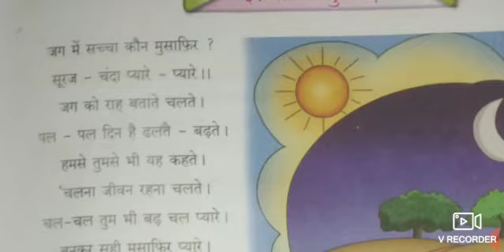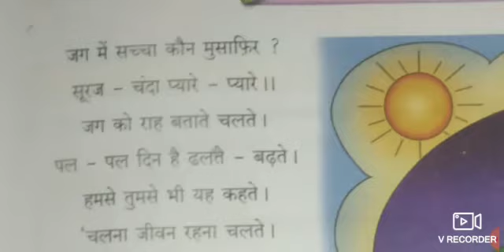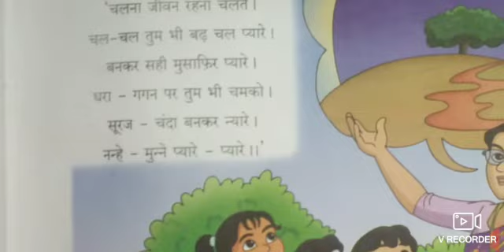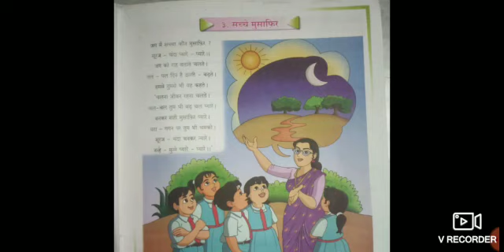👆Std - 4th Sub - Hindi कविता. ३ सच्चे मुसाफ़िर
👆Std - 4th
Sub - Hindi
कविता. ३ सच्चे मुसाफ़िर